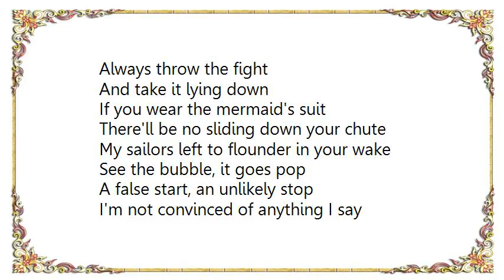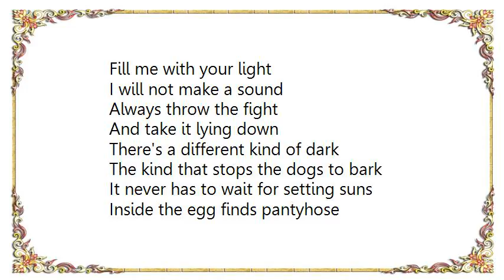Clem Snide - Fill Me With Your Light Lyrics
[Lyrics Clem Snide - Fill Me With Your Light]
A true seduction's what it is
The parts are neither hers nor his
I would prefer you don't remove your gloves

The instruments shaped like a pear
The inside lined with rabbit hair
If you squint your eyes it seems to fit

Fill me with your light
I will not make a sound
Always throw the fight
And take it lying down

If you wear the mermaid's suit
There'll be no sliding down your chute
My sailors left to flounder in your wake

See the bubble, it goes pop
A false start, an unlikely stop
I'm not convinced of anything I say

There's a different kind of dark
The kind that stops the dogs to bark
It never has to wait for setting suns

Inside the egg finds pantyhose
And holds â??em right up to your nose
The energy must somehow be absorbed